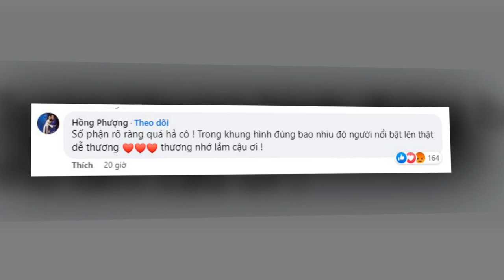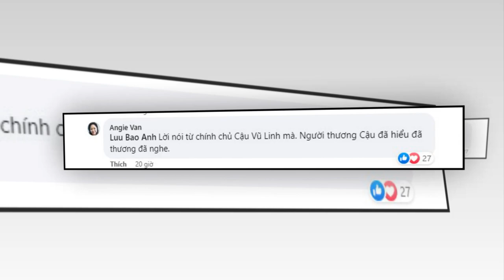❌❌Bất ngờ phía Hồng Phượng lên tiếng xác nhận TÔI LÀ CON GÁI của Vũ Linh ...chuyện gì đây ?